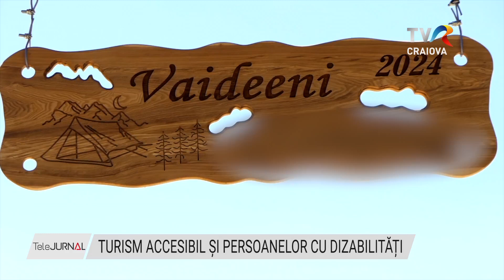TURISM ACCESIBIL ȘI PERSOANELOR CU DIZABILITĂȚI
Prima unitate turistică din țară amenajată în mijlocul naturii, care este accesibilă și persoanelor cu dizabilități locomotorii, s-a deschis la Vâlcea, în comuna Vaideeni. Este vorba despre un glamping realizat la inițiativa unui tânăr în scanul cu rotile din localitate, care a dorit să le ofere posibilitatea și altora ca el să se bucure de vacanțe în natură, beneficiind în același timp de confortul de la hotel.

 Inspirat de faptul că Vaideeniul își consolidează tot mai mult statutul de stațiune turistică - obținut în urmă cu mai bine de un an -, dar și de peisajele și tradițiile locale deosebite, Bogdan, un tânăr cu dizabilități, originar de pe aceste meleaguri, a realizat acest resort de tip glamping, împreună cu fratele său și încă un prieten, cu banii pe care i-au câștigat muncind mai mulți ani în Marea Britanie.

Dezvoltat ca un mixt de rustic și modern, resortul are facilități unice în România, fiind singurul din țară la ora actuală care oferă tuturor posibilitatea de a se bucura de natură și de experiențele pe care le oferă aceasta, indiferent de abilitățile fizice.

Turiștii care ajung în zonă au astfel posibilitatea să petreacă timp în aer liber, făcând drumeții sau alte activități relaxante, dar și să încerce din preparatele culinare tradiționale ale zonei, una în care bucătăria ciobănească ocupă un loc de cinste.

Glampingul de la Vaideeni este deschis doar in sezonul estival, de la sfârșitul primăverii si până la mijlocul toamnei.